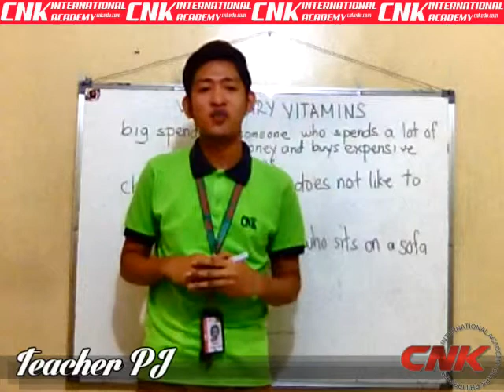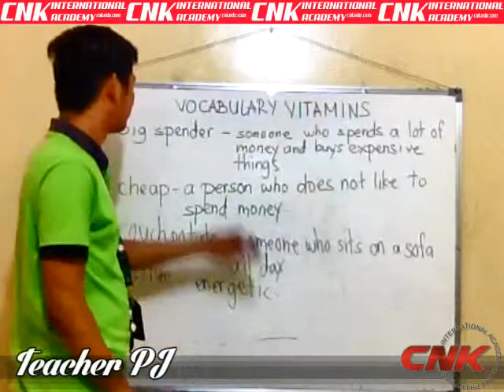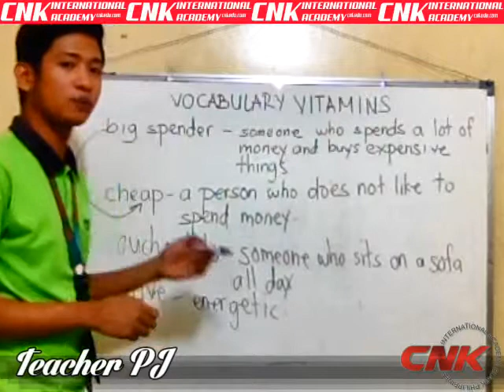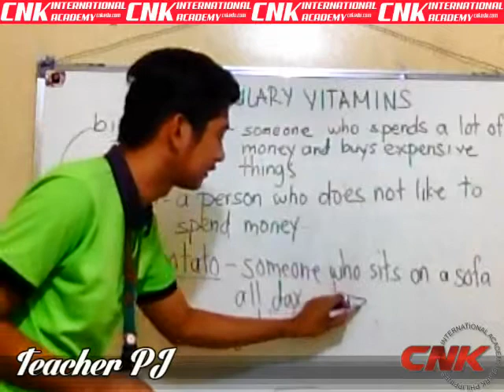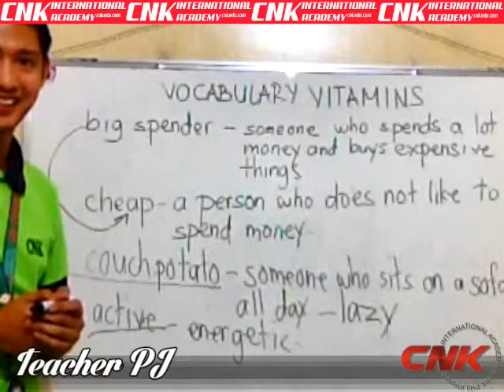PERSONALITY - Teacher PJ